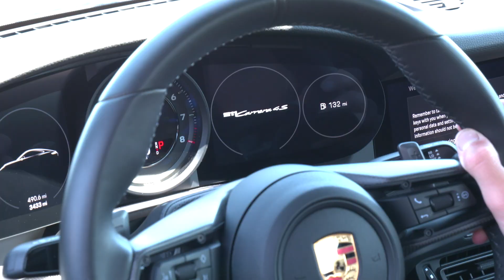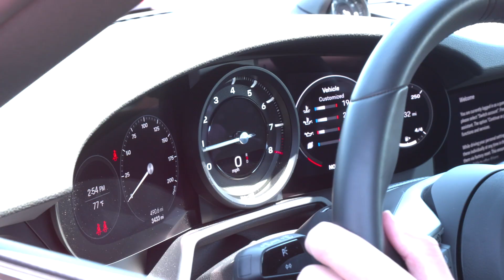Transformers Rise of the Beasts Porsche Experience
Director, Steven Caple Jr., and  second unit director, James Madigan, the man responsible for capturing footage of the “Mirage” Porsche 911 Carrera RS 3.8, talk vehicle forms, beast mashups and more as we take to the tracks at the 'Transformers: Rise of the Beast" Porsche Driving Experience.